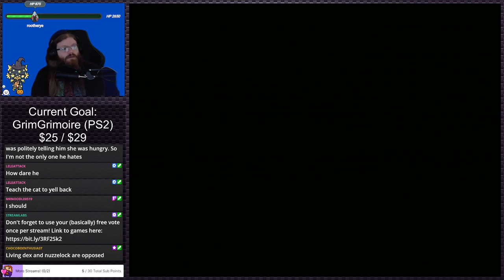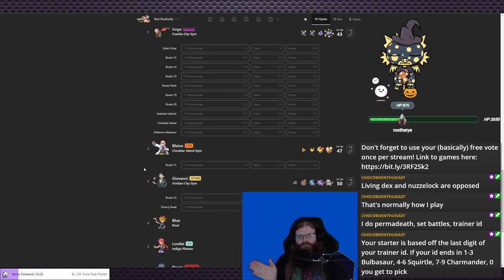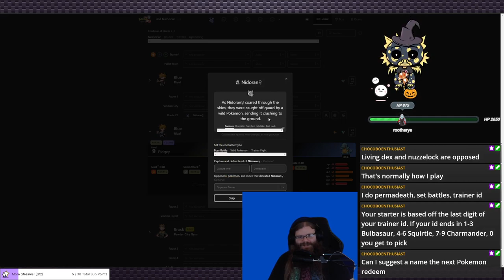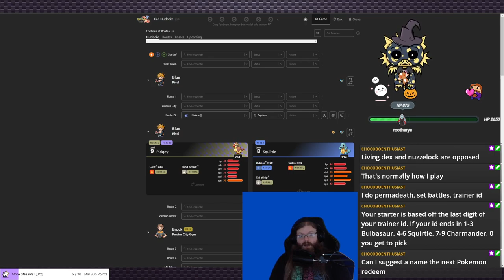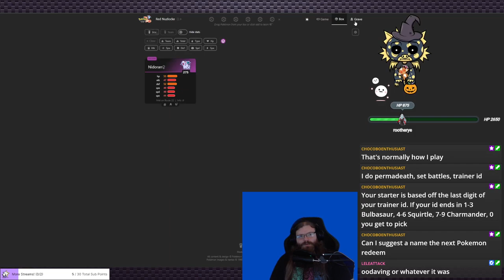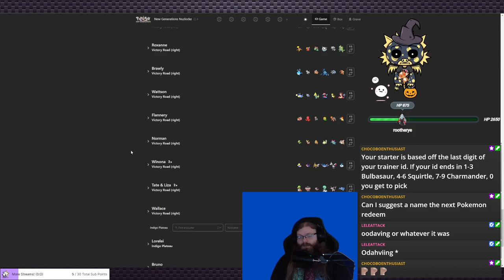Jet X20 | PS2 Gauntlet #226 (Twitch VOD)